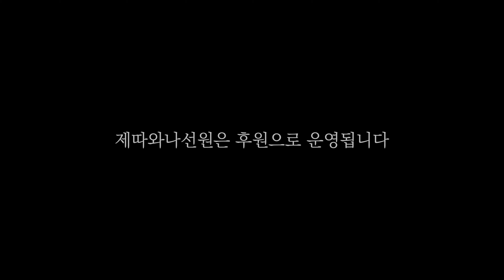수행이 잘 되었다 안 되었다 반복됩니다ㅣ일묵스님ㅣ제따와나선원 월요소참 208.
수행을 하다 보면 수행이 잘 되었다 안 되었다 반복될 때가 많습니다.

하지만 이것은 당연한 일입니다. 수행은 기존의 세속의 견해를 버리고 부처님의 바른 견해를 확립시키는 과정입니다. 그런데 이것은 절대로 몇 번의 수행이 잘 된 경험으로 가능한 것이 아닙니다.

수행은 길고 긴 오랜 시간 꾸준히 바른 견해를 기반으로 바르게 정진하는 과정 속에서, 바른 견해의 기억이 점점 더 확립되어 가는 길입니다.

궁극적인 목표는 멀리 두되 수행 발걸음은 한 걸음 한 걸음 가야 한다는 것을 기억하십시오. 그리고 조급한 마음을 버리고 신심을 가지고 꾸준히 매 순간 선한 마음을 일으키려고 노력하십시오. 그러다보면 반드시 좋아집니다.

◆ Timeline
0:00 Q.수행이 잘 되었다 안 되었다 합니다
1:55 좋아하고 싫어하는 마음 없이 현상을 보는 힘을 길러야 한다

4:00 길게 보고 매 순간 선한 마음을 일으키려고 노력하십시오
9:30 바른 견해가 어느 정도 정착되는데는 상당한 시간이 필요합니다